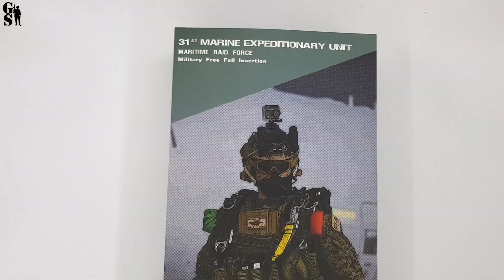US Marine corps paratrooper 1/6 scale action figure by Easy & Simple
USMC paratrooper by Easy & Simple company in 1/6 scale